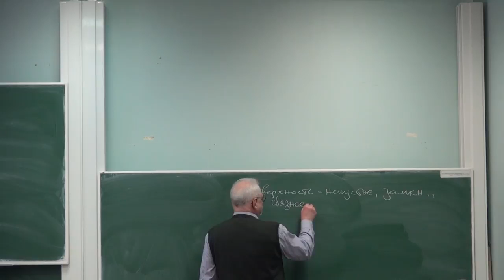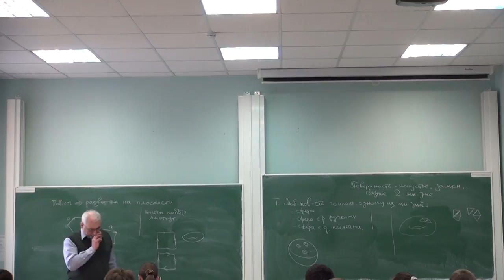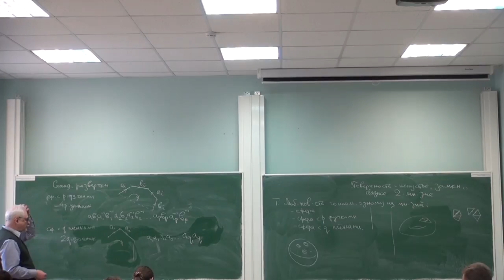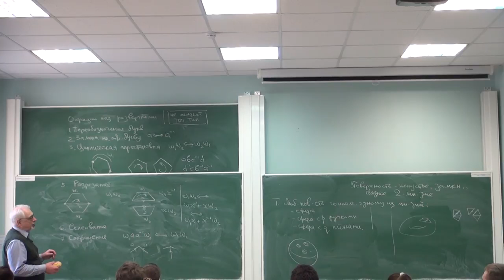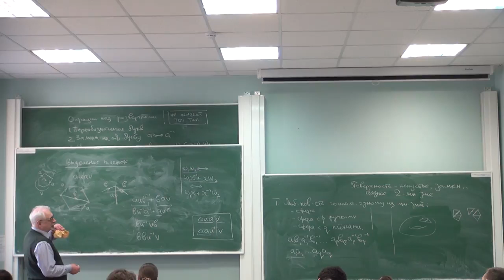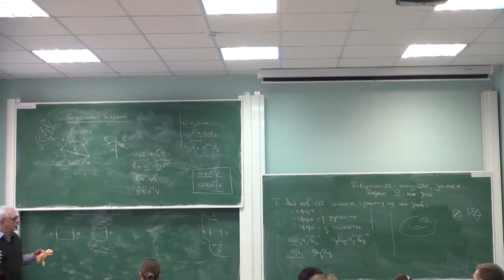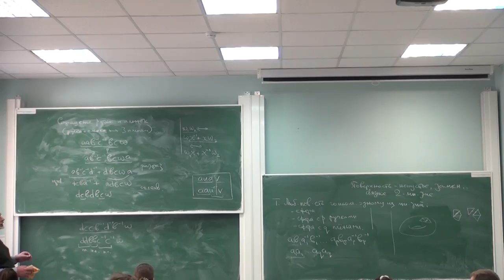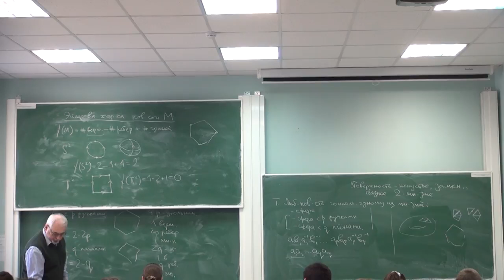Геометрия и топология 31 Пилюгин С.Ю.